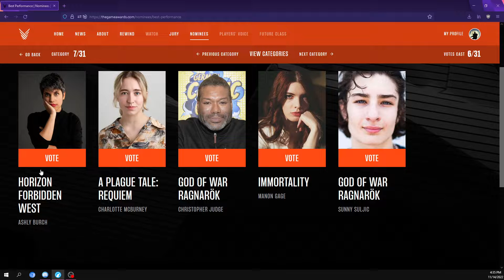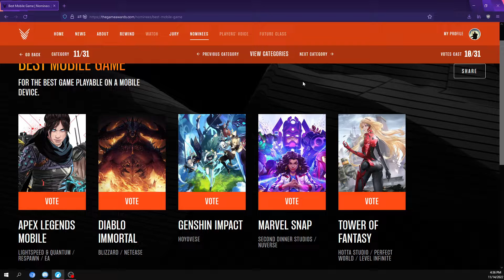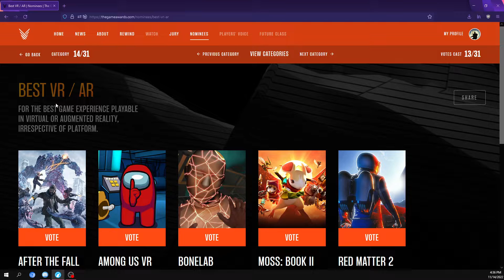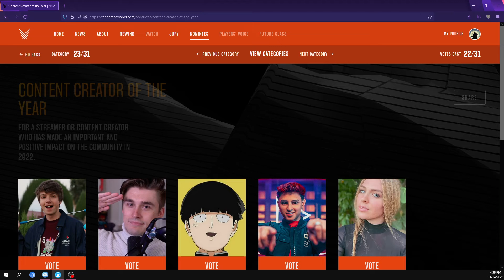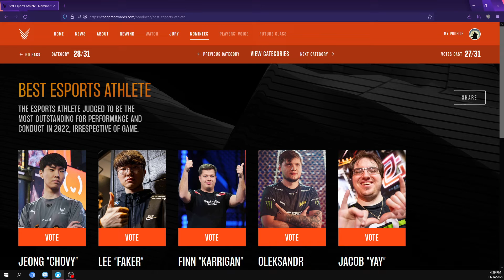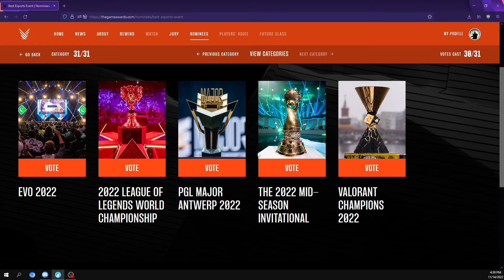the objective best choices for the gameawards 2022 not elden ring propaganda real 100% truths!!!!!!!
vote for whatever you want, I do not care

anything past the first 6 categories I did not care about especially best creator and esports because I really don't care about those

music is from the katana zero OST because that's what I happened to be listening to at the time